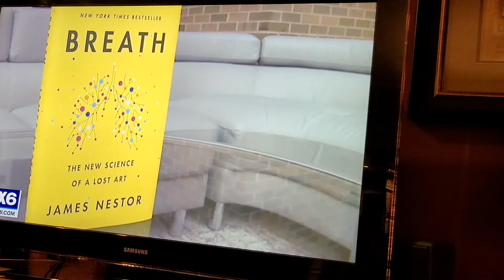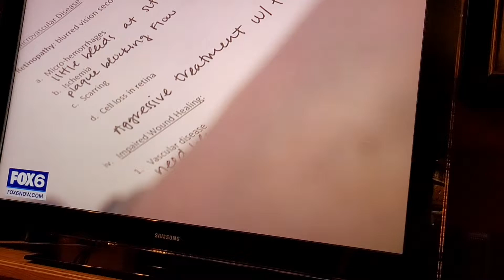Taping for great night breathing